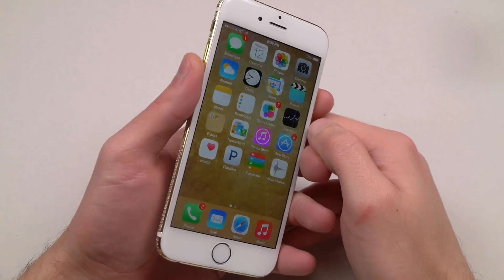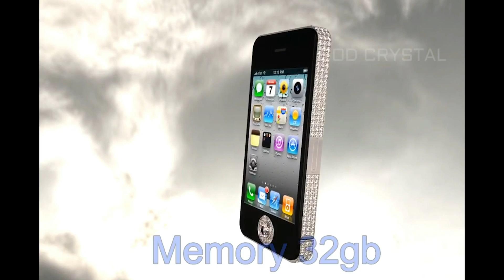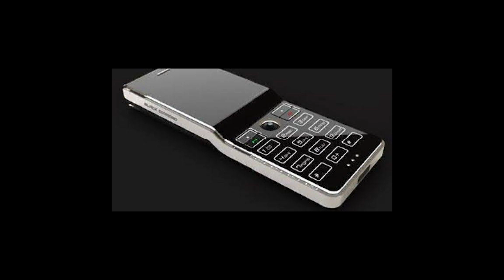Daftar Hp dengan harga ga masuk akal